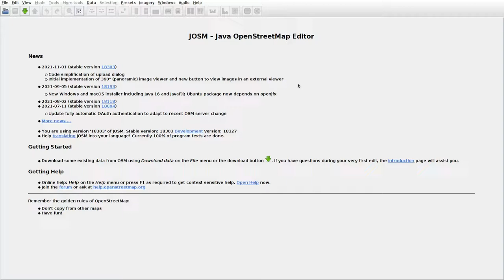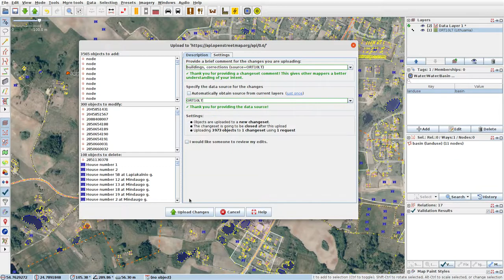JOSMrec0948 2021 12 12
Lithuania. Lapiakalnis, Vievis. Tracing buildings (mainly) in JOSM for openstreetmap.